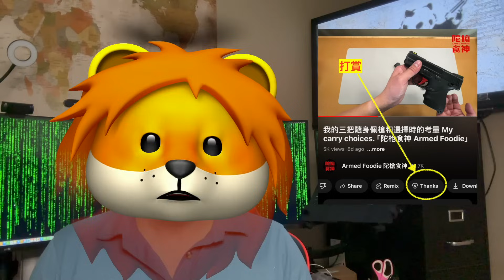美國爛人越來越多 我犯了一個低級錯誤 介紹我頻道新助手 「陀枪食神 Armed Foodie」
一個1991年移民美國的平凡普通人，在這裡談槍械，聊生活，論三觀，講故事。免责声明和注意事项 Disclaimer and Caution - 本人並非律師！頻道內容如果涉及法律，請不要當作法律諮詢意見。視頻中所有內容均屬我分享個人經驗、見解, 和看法。如果您對頻道內容有法律方面的疑問，請自行聯絡所在地區的司法機構或有執照的律師尋求準確答案。本人所有槍械合法擁有，視頻製作於美國。使用在視頻製作中的槍械均在拍攝前做過安全檢查。視頻中對槍械的使用示範, 組裝，和改裝均屬於紀錄個人興趣愛好，無任何教學目的，請勿模仿。對槍械操作不當會有危險，後果自負。所有內容謝絕搬運轉載。專有名詞請以英文為標準。內容如有錯誤，歡迎留言指正。

如果您使用我提供的連結在亞馬遜購買產品我會獲得一定比例的收益。這是一種我頻道的支持！謝謝！

陀枪食神总结的枪械安全守则 - Firearm Safety Rules Summarized by Armed Foodie
！！！注意！！！ 没有意外走火，只有疏忽大意！ 永遠不要放棄你的擁槍權利。Never give up your right to bear arms.
第一条 - 任何時候要將槍口指向最安全的方向。- ALWAYS keep the gun pointed in a safe direction. （NRA 3 Main Rules）
第二条 - 任何時候在沒有準備開槍前不要把手指放到扳機環內。 - ALWAYS keep your finger off the trigger until ready to shoot.（NRA 3 Main Rules）
第三条 - 任何時候在沒有準備使用槍械前不要充彈上膛。 - ALWAYS keep the gun unloaded until ready to use.（NRA 3 Main Rules）
第四条 - 接觸和處理任何槍械的態度應該保持在假設槍械處在上膛待發狀態。- Treat every firearm as if it is loaded.
第五条 - 不要單純依靠任何槍械上的機械保險裝置。 Do not solely reply on your gun’s “safety” features.
第六条 - 要清楚的知道你的目標在哪裡，你周围的环境，和目标后方狀況。- Know your target, its surroundings, and beyond.
第七条 - 要具備可以熟練操作自己槍械的能力和一定的槍械機械原理知識。- Know how to operate your firearms and its mechanical functions.
第八条 - 要定時保養清理槍械確保你的槍械處於可以安全和正常工作的狀態下。Regularly clean and inspect your firearm to ensure it is safe to operate.
第九条 - 妥善並且安全的保管你的槍械以防止未經許可的他人接觸或使用。Store your gun safely and securely to prevent unauthorized access or use.
第十条 - 槍和子彈在不使用狀態下應該分開保存。  When not in use, guns and ammunitions should be stored separately.
第十一条 - 清理或示範槍械時周圍不要有實彈或實彈上鎖。When cleaning or demonstrating with firearms, make sure no live ammunitions are nearby or they are securely locked away.
第十二条 - 一定要使用符合槍本身口徑的子彈。 Use only the correct ammunition for your gun.
第十三条 - 酒後或在使用管制藥品後不要觸碰或使用槍械。 Do not operate or handle firearms while under any substance influence.

联络方式
推特 Twitter: @ArmedFoodie电报APP
微信 WeChat：请扫描视频片頭和片尾的二维码